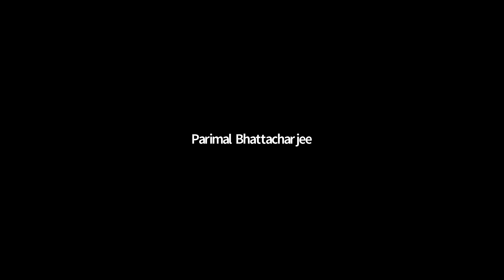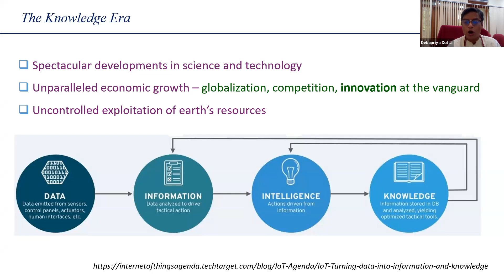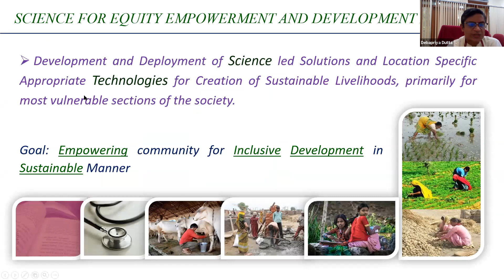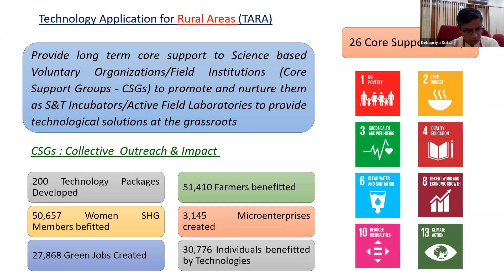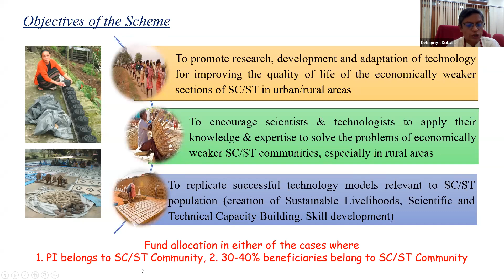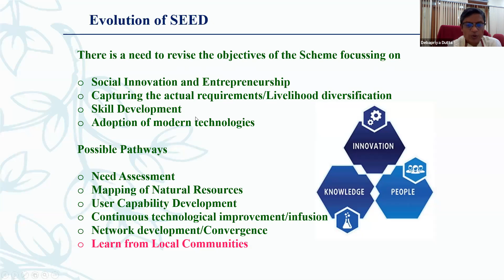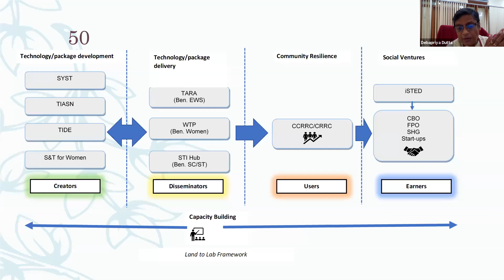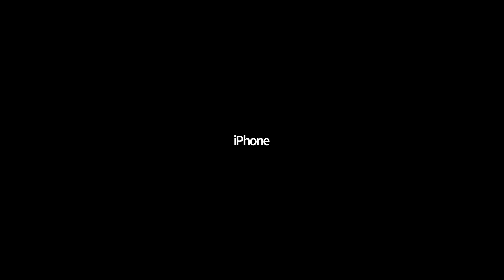Technology intervention for livelihood development: Dr. Debapriya Dutta